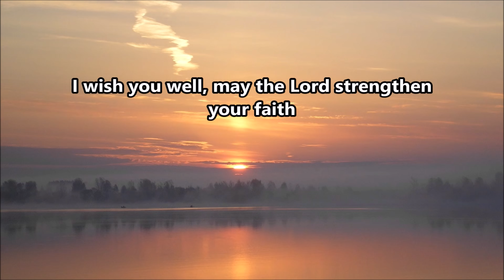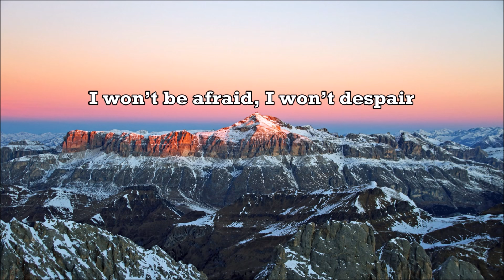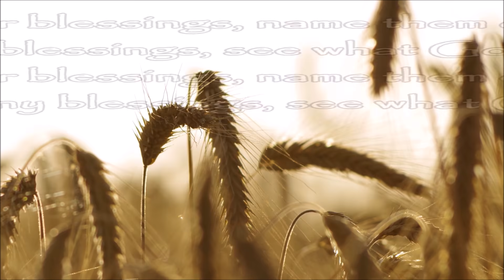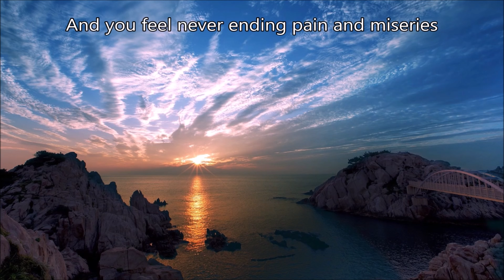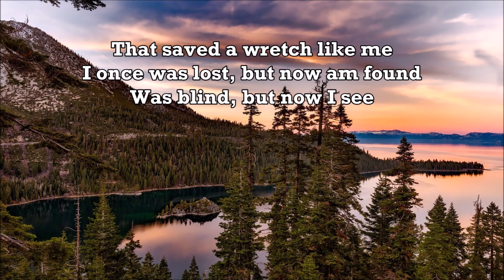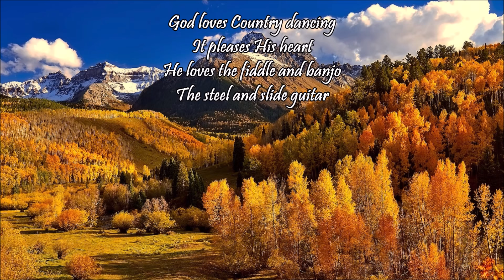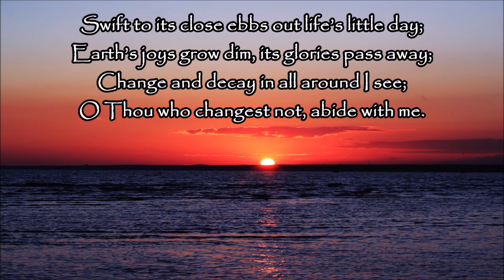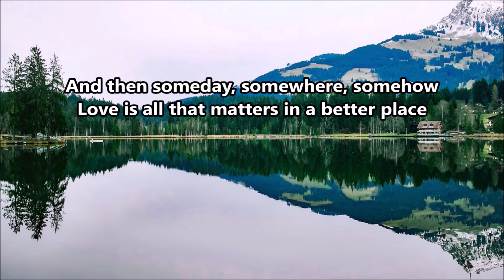70 Tracks of Country Gospel & Christian Inspirational Songs & Hymns by Lifebreakthrough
0:00      I Wish You Well
4:38      The Goodness Of Grace
8:11      There Is A Beautiful God
12:27    Search My Heart
16:29    Little Flowers
20:38    Two Thieves
24:12    You Are Forever
29:28    He Is There
33:47    Mend This Broken Heart
37:39    Amazing Grace
41:26    Lead Me Back To You  (You can download this song for free on our website)
45:44    Come Thou Fount Of Every Blessing
49:22    Living By Faith
53:26    When The Roll Is Called Up Yonder
56:53    Broken Piece
1:01:29 When We All Get To Heaven
1:05:09 Blessed Assurance
1:09:30 Pardon Me
1:14:02 Alas! And Did My Saviour Bleed
1:18:28 Pass Me Not, O Gentle Savior
1:22:24 Joshua 1:9
1:26:24 I Surrender All
1:31:05 Forever Faithful
1:35:10 In The Garden
1:38:51 Blessed
1:42:49 In The Sweet By And By
1:46:05 Forgiven & Forgotten
1:49:40 A Beautiful Life
1:53:49 Where Would I Be
1:57:45 God Loves Gospel Country
2:01:54 All Hail The Power Of Jesus Name
2:05:07 You Never Let Me Go
2:09:38 Savior, Like A Shepherd Lead Us
2:13:03 Glory To The Lamb
2:18:04 He Leadeth Me
2:22:31 Song In His Heart
2:25:52 At The Cross
2:30:34 Doxology
2:33:39 Give To Jesus
2:37:14 Angels From The Realm Of Glory
2:40:23 I'm Here To Stay
2:45:08 Count Your Blessings
2:48:42 I Love You, Lord
2:53:08 Stand Up, Stand Up For Jesus
2:56:55 Jesus, My All In All
3:01:45 Nature Of A Man
3:06:13 Shall We Gather At The River
3:09:38 I Surrender
3:13:40 Be Thou My Vision
3:17:07 Tears
3:21:01 Abide With Me
3:24:39 Faith Will Lead You
3:28:07 Still You Are In Control
3:31:40 Candle And Fire
3:35:34 Let Me Start The Day In Awe
3:40:17 Jesus, Lead The Way
3:43:55 We Rise Again
3:48:22 All That I Have
3:52:45 How Great You Are
3:56:21 Great Is The Lord
4:00:15 Jesus Way
4:03:11 Fly Away
4:08:00 Behind The Wheel Is My God
4:12:26 Healing Grace
4:17:09 The Storm
4:22:10 Layman's Song
4:26:39 Angel Watching Over Me
4:30:33 The Hiding Place
4:34:27 Four Sinners
4:39:27 Love Is All That Matters